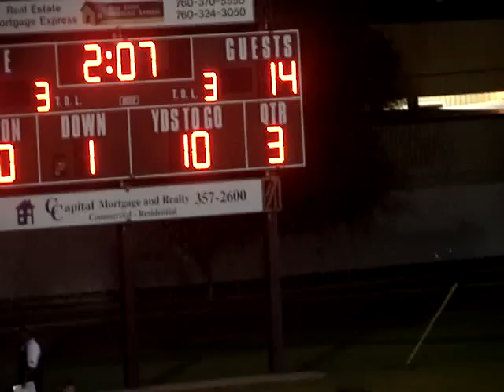calexico drum line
good performance